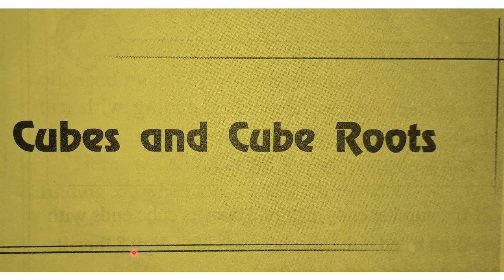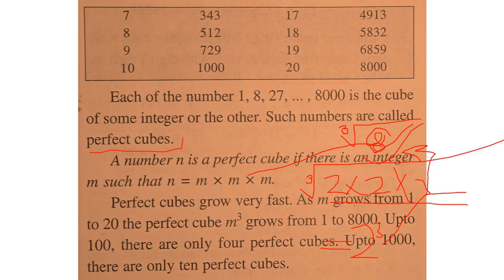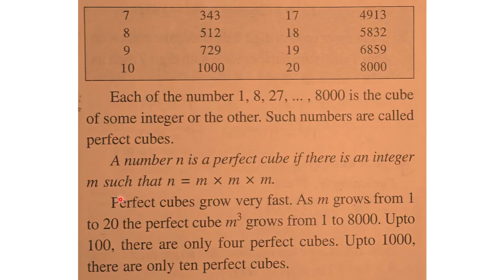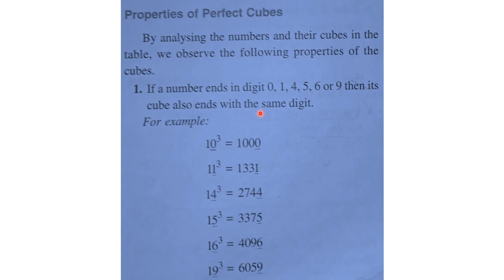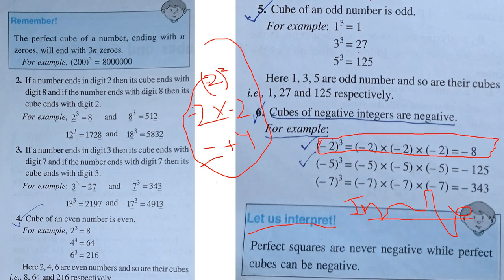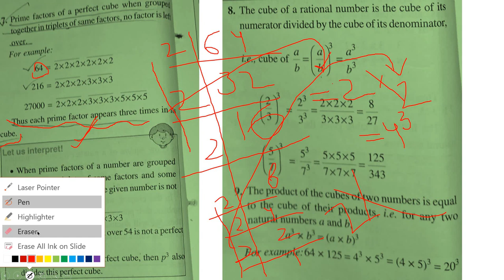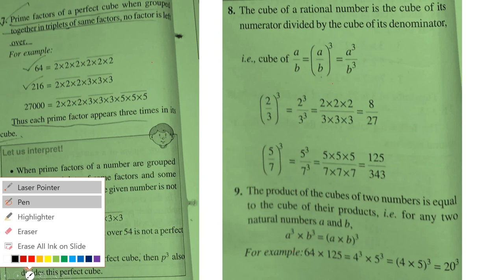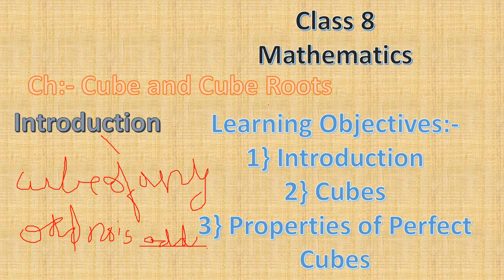cube and cube roots | class 8 | maths topic | identities of cube roots | full explanation in hindi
class 8 maths ch cube and cube and cube roots full explanation in Hindi